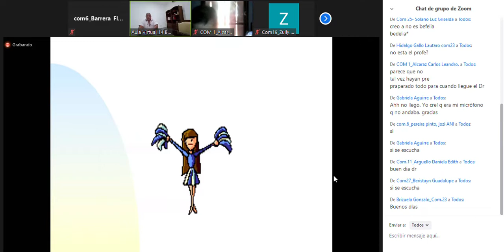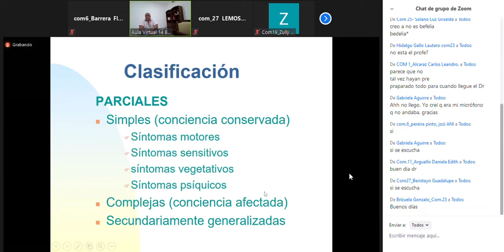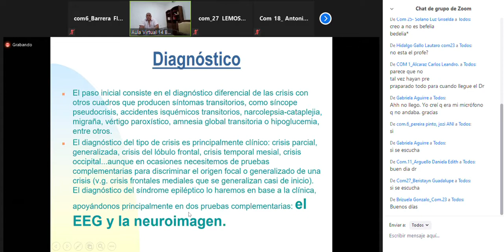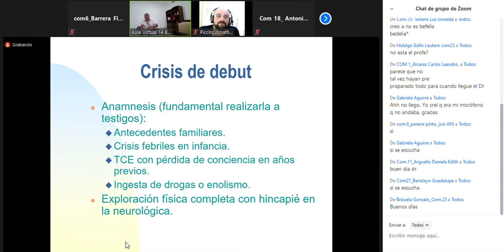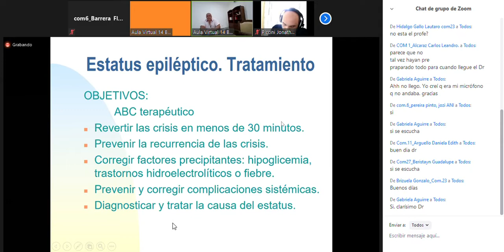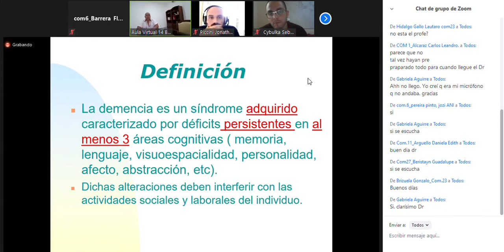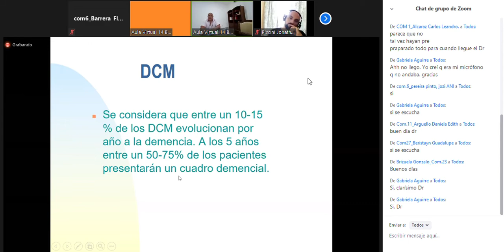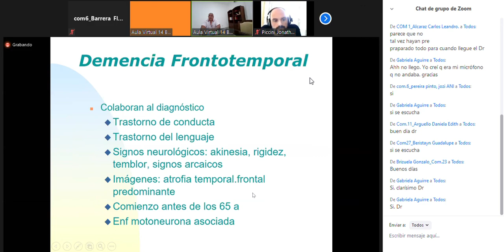MI Convulsiones Demencias (Dr Miguel) 20/10